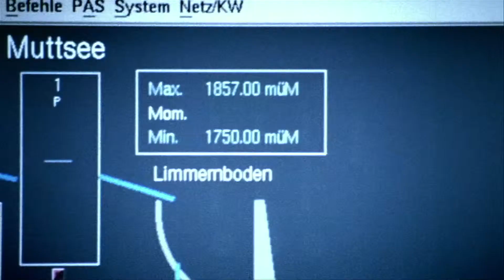100-Jahr-Jubiläum | Axpo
Die Axpo Gruppe produziert, handelt und vertreibt Energie zuverlässig für über 3 Millionen Menschen und mehrere tausend Unternehmen in der Schweiz und in über 20 Ländern Europas. Mehr als 4000 Mitarbeitende verbinden die Expertise aus 100 Jahren klimaschonender Stromproduktion mit der Innovationskraft für eine nachhaltige Energiezukunft.